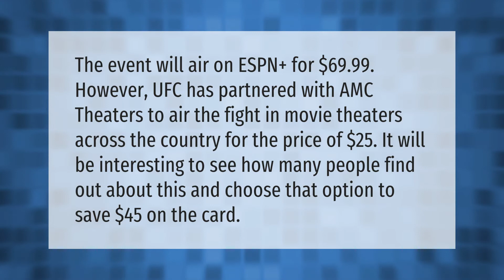What time is the McGregor Poirier fight tonight?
00:00 - What time is the McGregor Poirier fight tonight?
00:37 - How much is McGregor fight?
01:10 - What does the McGregor fight start?

Laura S. Harris (2021, July 8.) What time is the McGregor Poirier fight tonight?
    AskAbout.video/articles/What-time-is-the-McGregor-Poirier-fight-tonight-257659